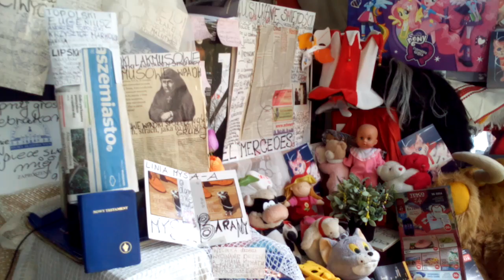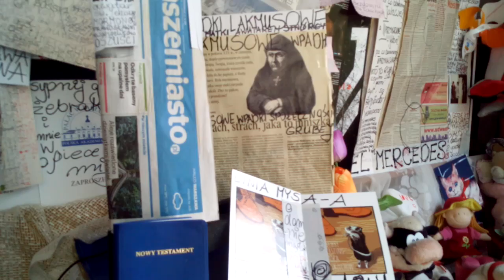DAMY RADĘ,GDY MAZUR ZA DORADZANIE NA STRONĘ PEPICZKÓW PRZEPĘDZIMY I PO LICHWIE!!!